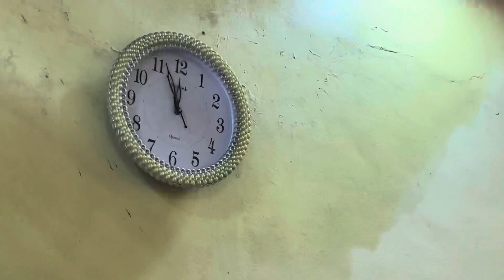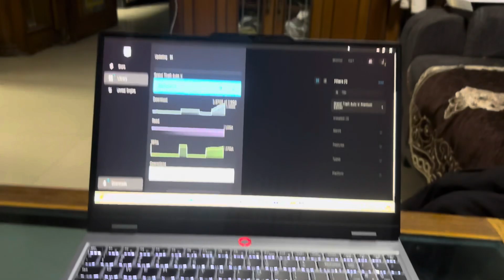सर्वपित्री अमावास्या 🐦‍⬛|| पूर्वजांना घातला घास 🐟🦐🍗